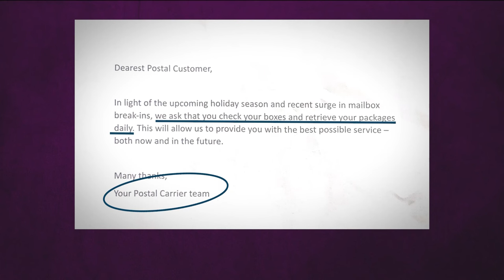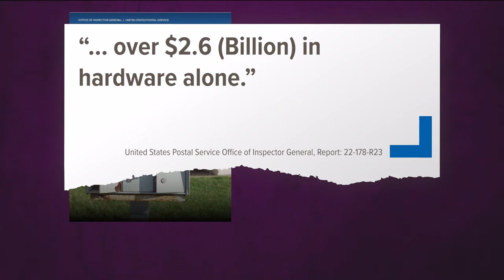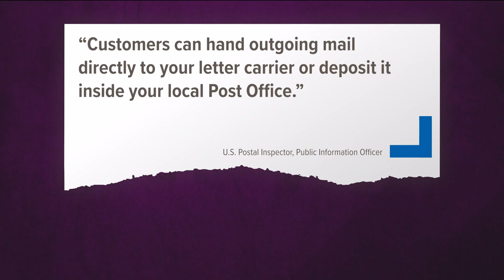What's being done to combat mail theft | KVUE Defenders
Postal carriers want you to check your mailbox every day. A new warning focuses on the surge of mailbox break-ins.